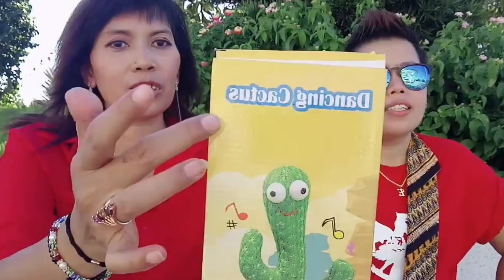unboxing dan review mainan dancing cactus viral bisa goyang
unboxing dan review mainan dancing cactus..

mainan dancing cactus..

thankyou for watching to everybody. 😇